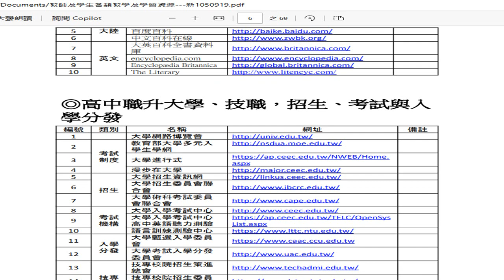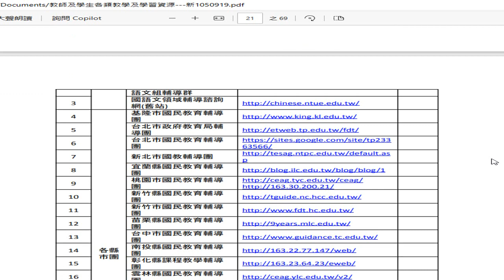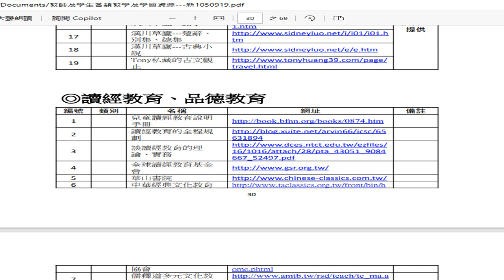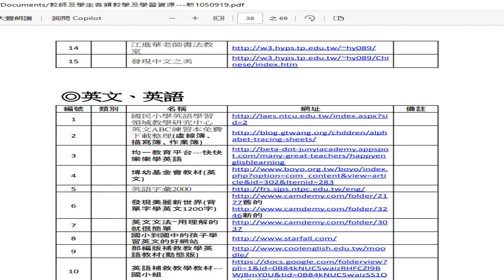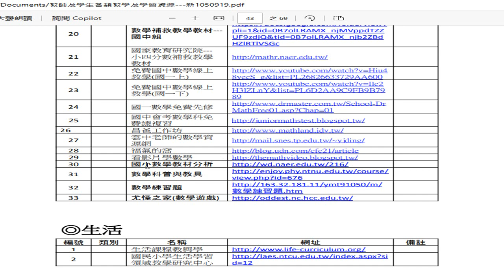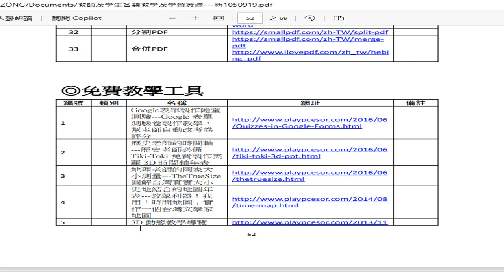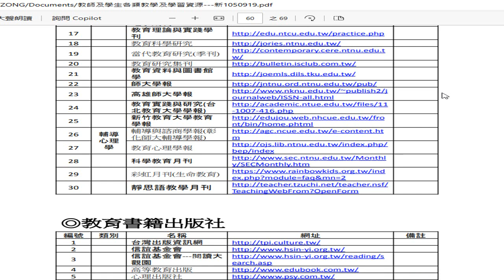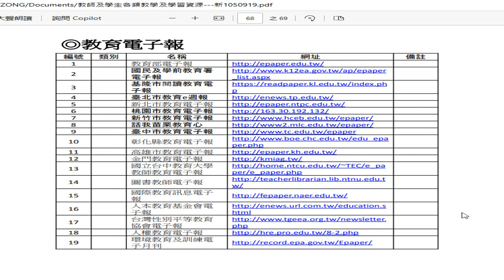教師及學生各類教學及學習資源 新1050919 ALL 錄製 2024 01 28